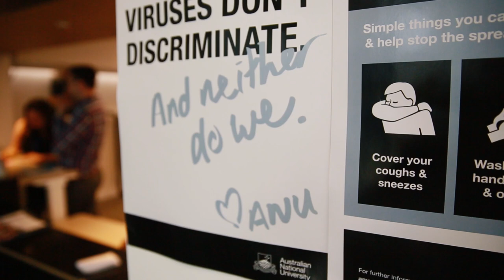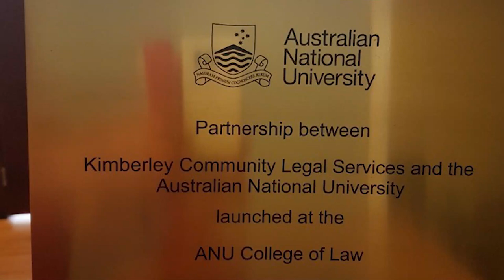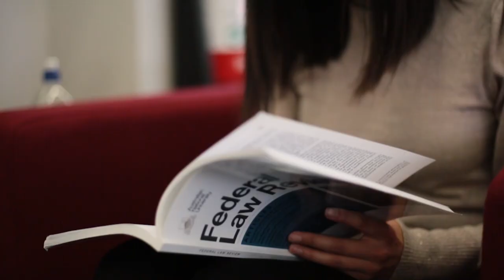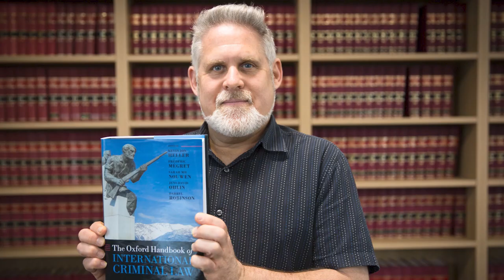Congratulations to the Class of 2020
It’s a remarkable achievement to graduate from law school in any given year. For the Class of 2020, graduation is an especially inspiring accomplishment in the face of unforeseen challenges: bushfires, a hailstorm, a global pandemic, adjusting to online learning and, for some, studying under lockdown, physically isolated from friends, family, classmates and lecturers.

From all of us at the ANU College of Law, we applaud our 2020 graduands and wish each of you the best of luck in your next steps. Don't forget your connection to ANU doesn't end with your studies! Update your details today

Web: law.anu.edu.au/

Study with us
law.anu.edu.au/study/study-programs